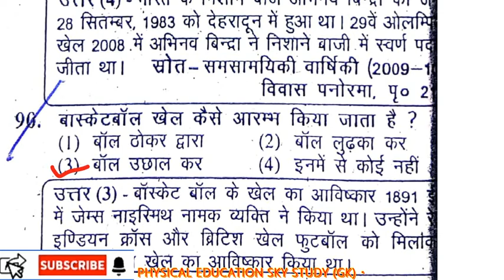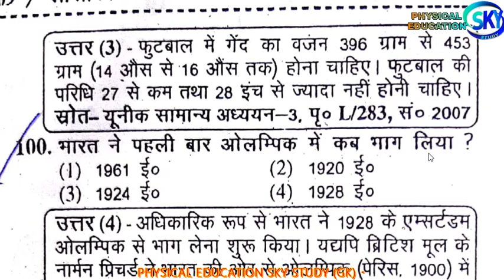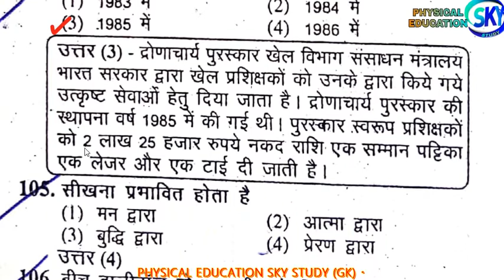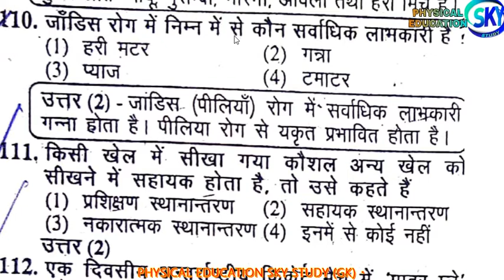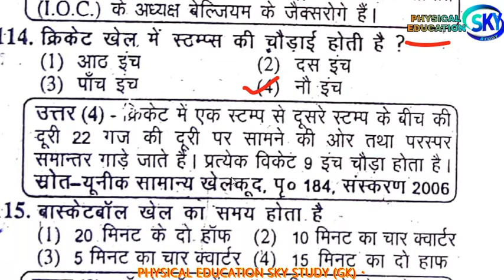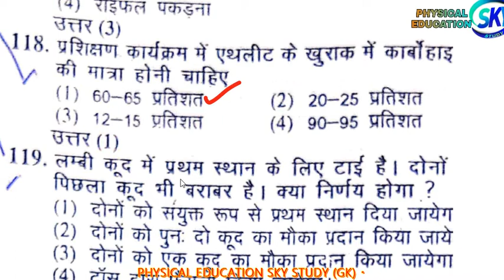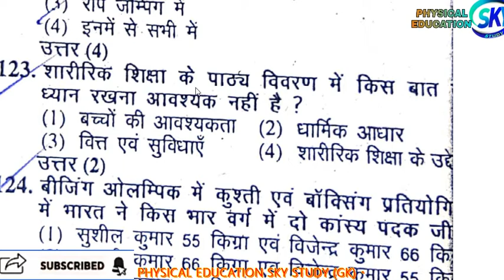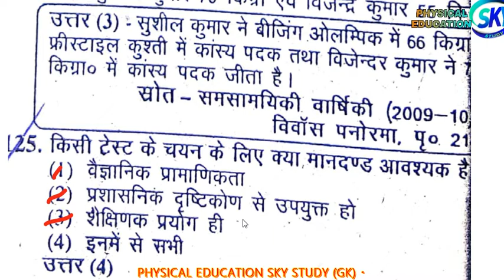Physical Education Solved Paper 2009 Part #4 TGT PGT NVS KVS Most Important SERIES